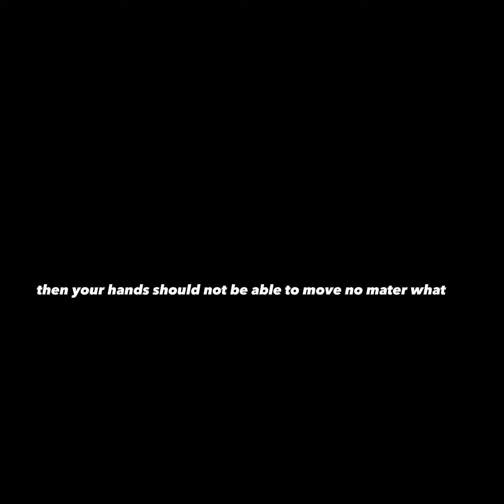how to get out of gorillatag map (sill working not pached easy to do) 2023